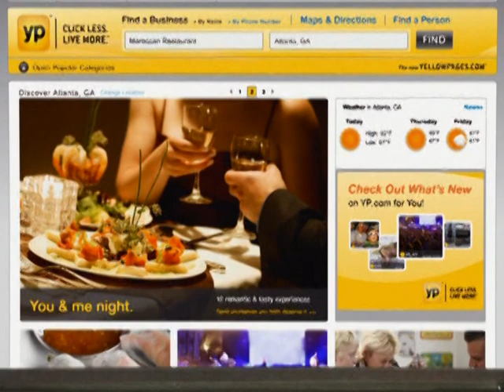Central Arkansas Football Report Episode 7